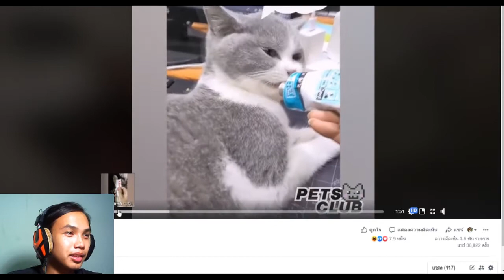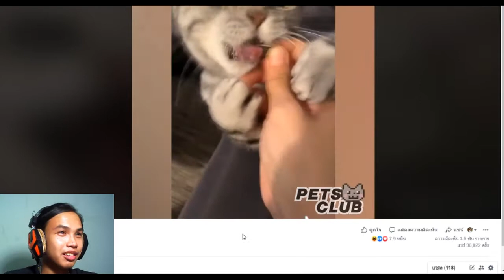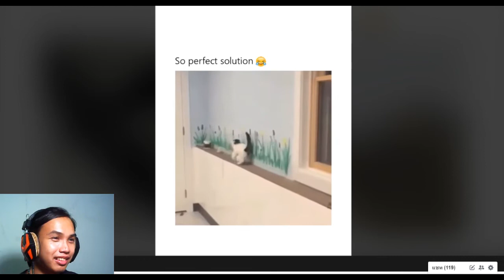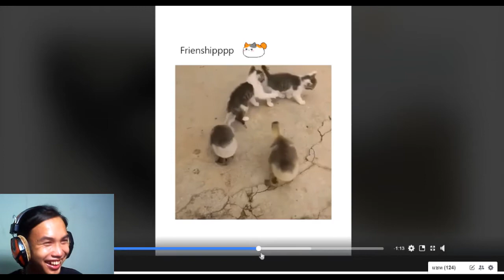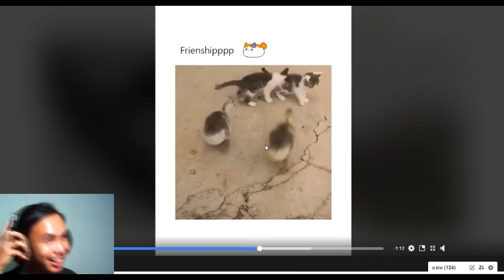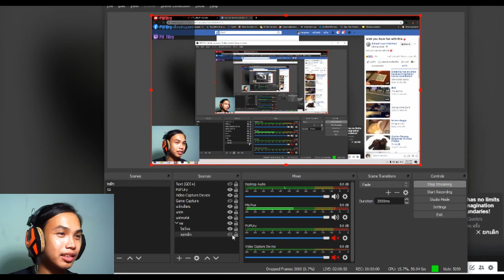Ragnarok Online บทที่31: โอ้โฮนี่หรือDewata แดนดินถิ่นตัวเงินตัวทอง